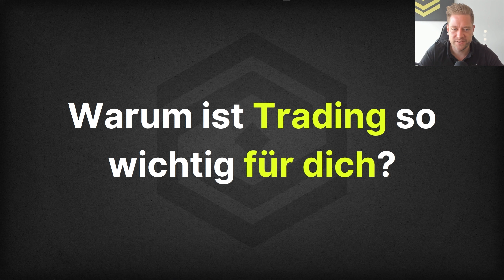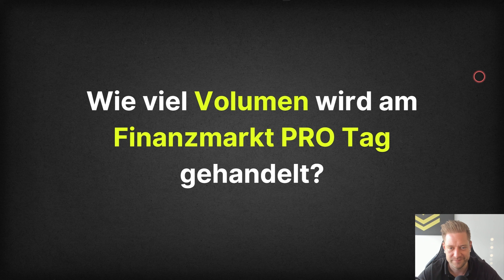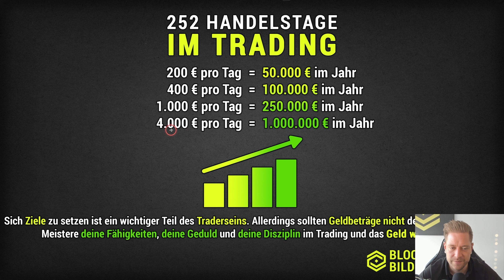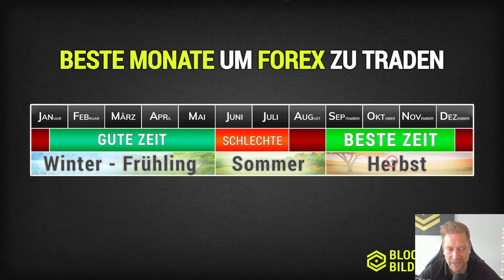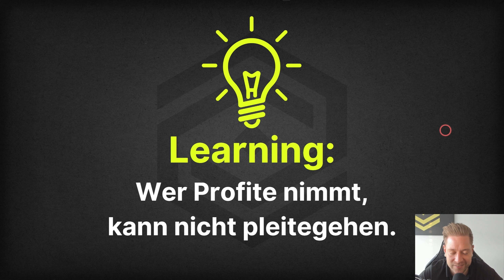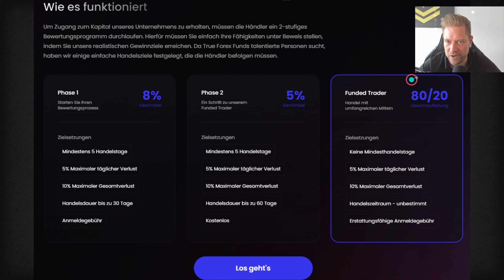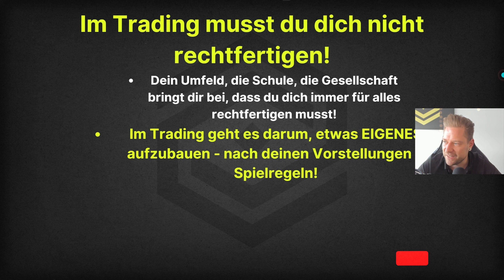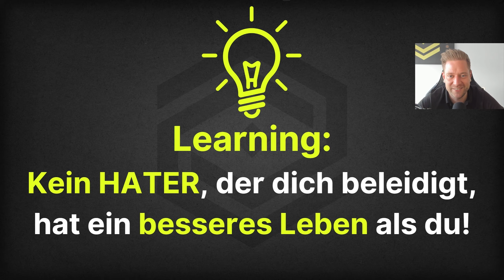Kann jeder Trading lernen und Geld damit verdienen?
👉 Was ist Trading eigentlich?
Du stehst absolut am Anfang oder hast schon einiges Wissen rund um Trading und möchtest dieses weiter ausbauen? - Dann ist diese Präsentation genau das richtige für dich! Was sind die Vor- und Nachteile am Trading, welche Erwartungen hast du vom Trading und mit welcher erschütternden Realität muss ich dich leider einholen? Und vor allem, was sind meine wichtigsten Learnings aus 6 Jahren Vollzeit Trading!?

Kapitel
00:00 Intro
00:40 Vorteile
01:40 Nachteile
02:00 Was ist überhaupt Trading?
02:45 Erwartung vs. Realität
4:30 die Materie
15:40 Learnings
34:00 Outro